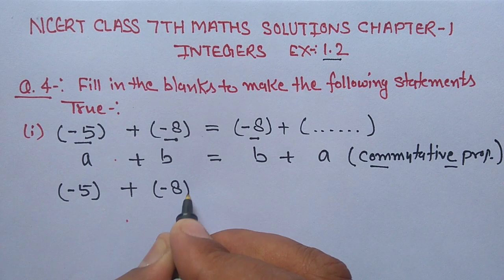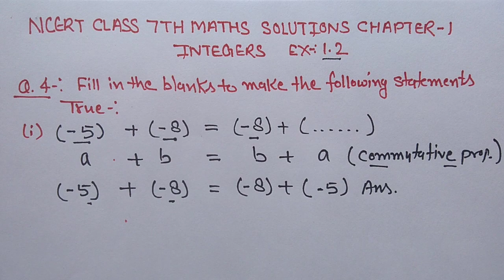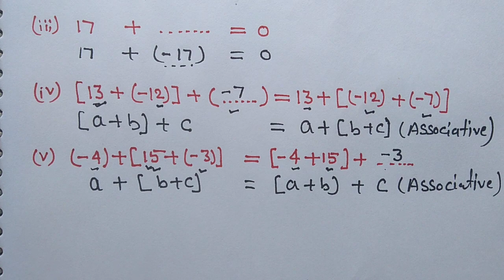Q-4 Ex-1.2 Class 7 maths NCERT Chapter-1 Integers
In this video you will learn the q4 of exercise 1.2 with easy explanation.